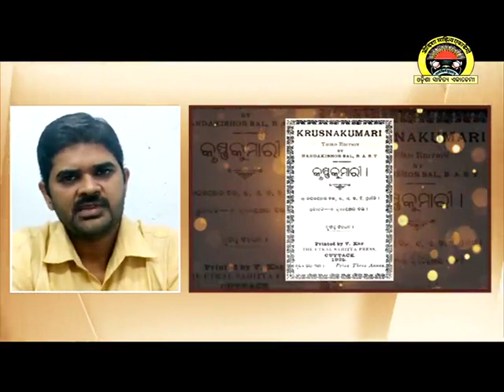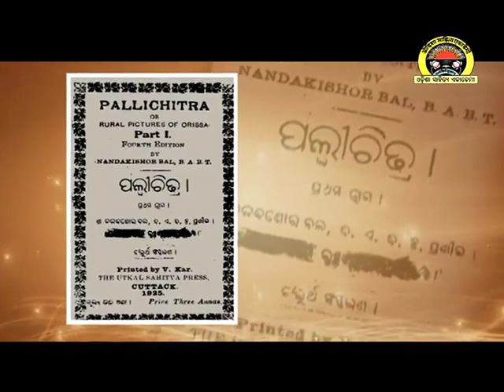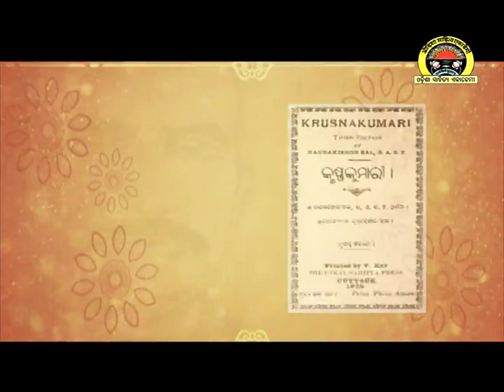Birthday of Pallikavi Nandakishore